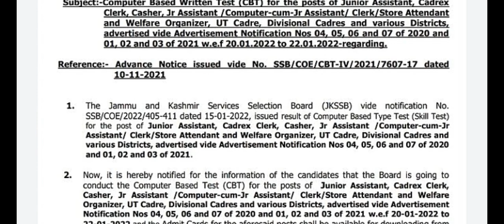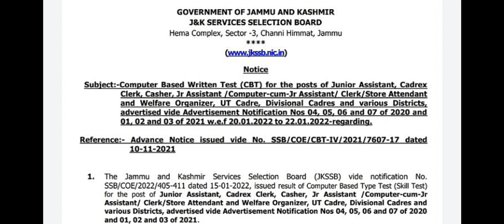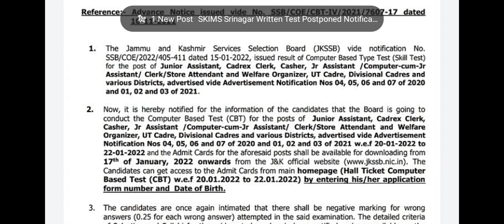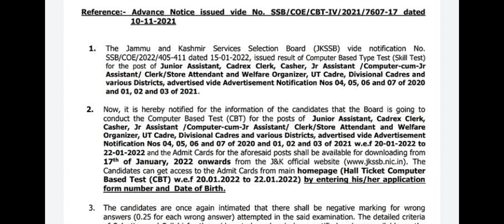Good News JKSSB Press CBT Release notice ❤️ Urgent notice 2022 😴